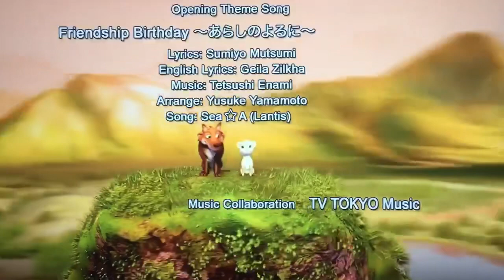One stormy night theme song